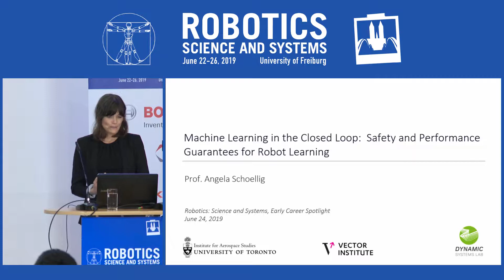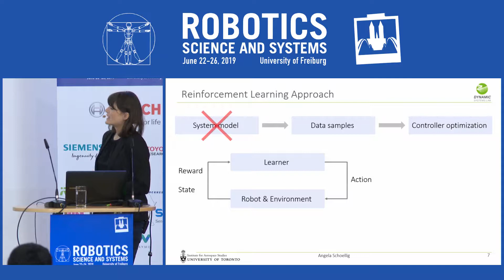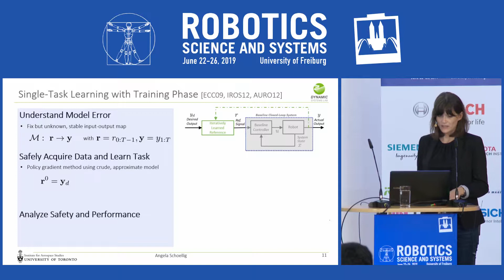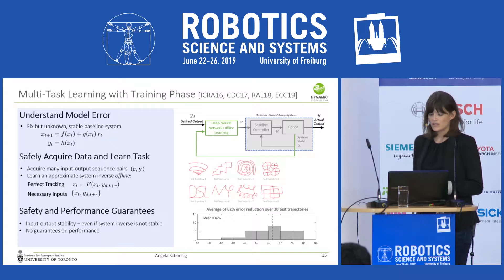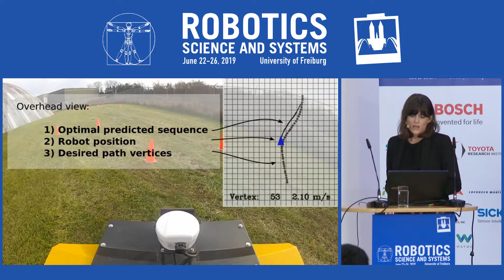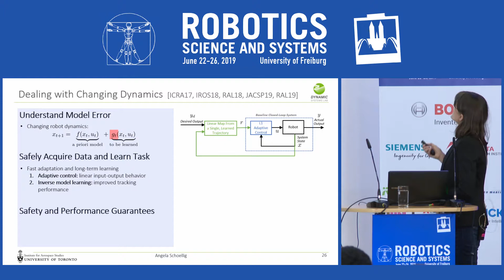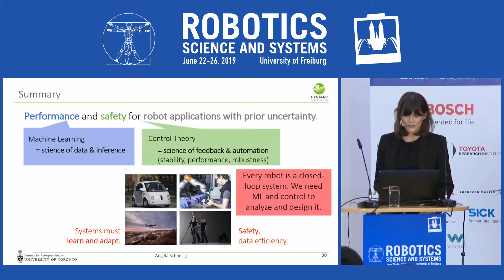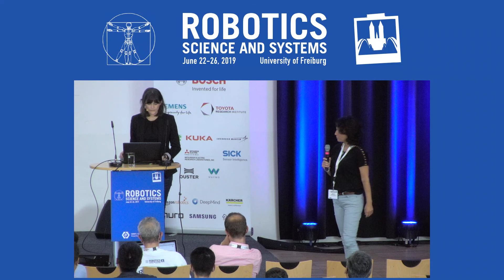RSS 2019, Early Career Talk 1 by Angela Schöllig on Machine Learning in the Closed Loop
Machine Learning in the Closed Loop: Safety and Performance Guarantees for Robot Learning

The ultimate promise of robotics is to design devices that can physically interact with the world. To date, robots have been primarily deployed in highly structured and predictable environments. However, we envision the next generation of robots (ranging from self-driving and -flying vehicles to robot assistants) to operate in unpredictable and generally unknown environments alongside humans. This challenges current robot algorithms, which have been largely based on a-priori knowledge about the system and its environment. While research has shown that robots are able to learn new skills from experience and adapt to unknown situations, these results have been mostly limited to learning single tasks, and demonstrated in simulation or lab settings. The next challenge is to enable robot learning in real-world application scenarios. This will require versatile, data-efficient and online learning algorithms that guarantee safety when placed in a closed-loop system architecture. It will also require to answer the fundamental question of how to design learning architectures for dynamic and interactive agents. This talk will highlight our recent progress in combining learning methods with formal results from control theory. By combining models with data, our algorithms achieve adaptation to changing conditions during long-term operation, data-efficient multi-robot, multi-task transfer learning, and safe reinforcement learning. We demonstrate our algorithms in vision-based off-road driving and drone flight experiments, as well as on mobile manipulators.